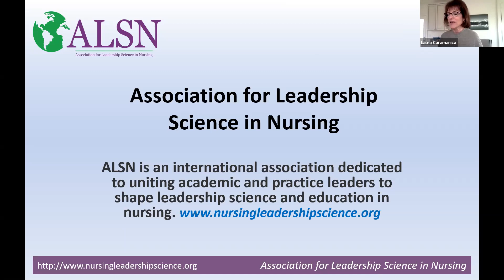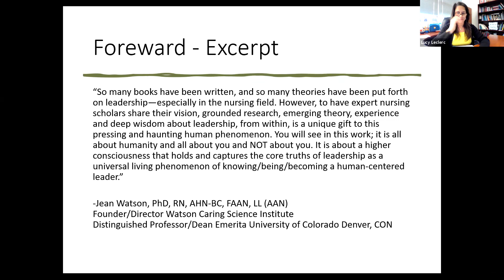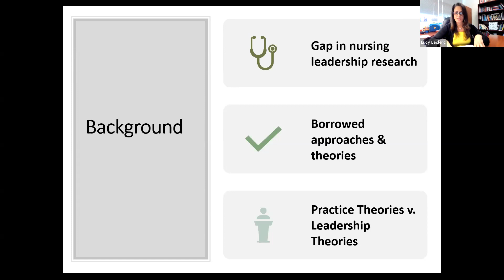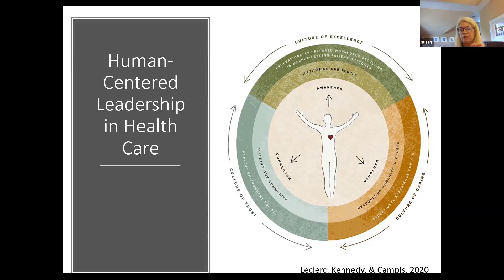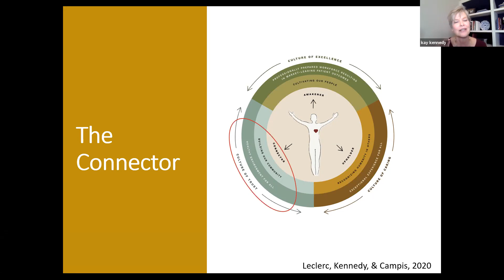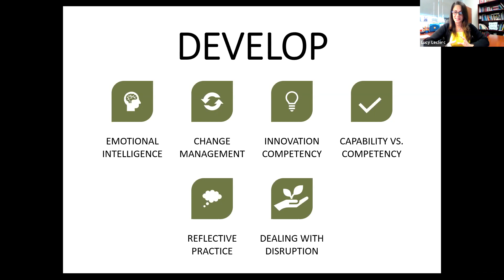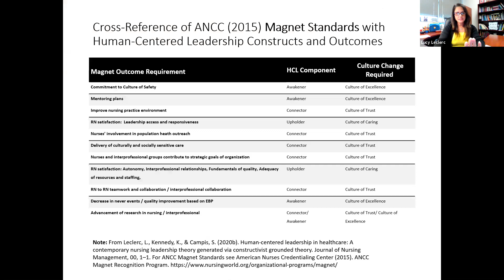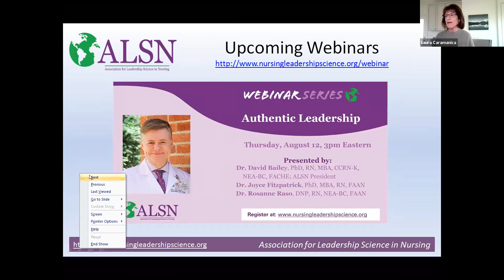ALSN Webinar 8: Human Centered Leadership in Healthcare: Evolution of a Revolution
ALSN Webinar 8: Human Centered Leadership in Healthcare: Evolution of a Revolution. Recorded 14-April-2021.